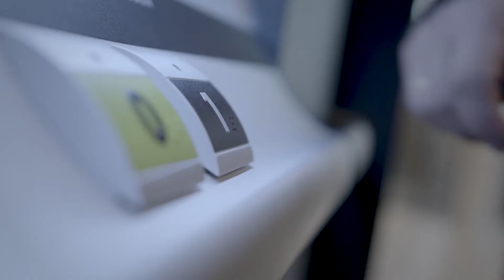Beeldmixer | AesyLiften "Bringing People Together" (Vid Office & Showroom)